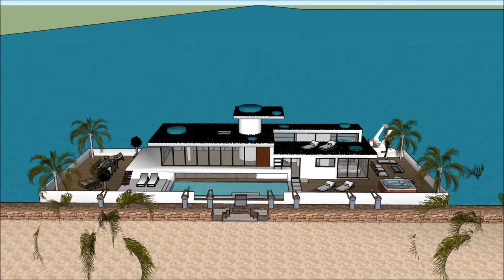Houseboat Nantes in France peniche sur nantes rental luxury houseboats semaphore Natilus desck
The Houseboat Nantes in France peniche sur nantes rental luxury houseboats semaphore Natilus desck is made as a rent to user concept, where people can rent the Houseboat Barge Japan Mozambique Denmark China or elsewhere   The Houseboat Nantes in France peniche sur nantes rental luxury houseboats semaphore Natilus desck includes an Extravagant Barge Design ready for the extravagant user to rent the barge Houseboat in Japan China Dubai New York or elsewhere world wide.

The Houseboat Nantes in France peniche sur nantes rental luxury houseboats semaphore Natilus desck has three level plans with basement underneath it, which consist all the facilities needed for the renter. The Houseboat Barge has a unique modern contemporary design with unique architectural features. It has its own lounge area with gorgeous view of the bay.